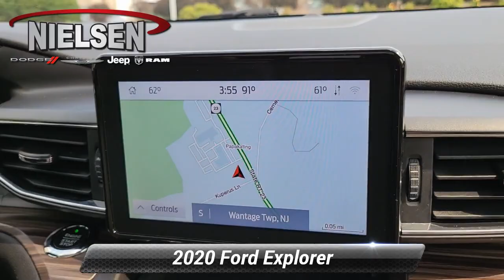Used 2020 Ford Explorer Limited, Wantage, NJ M2065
Nielsen Ford